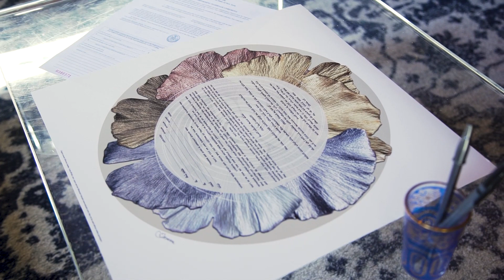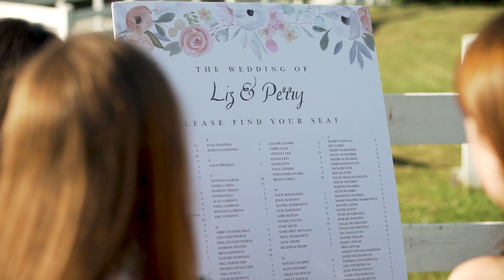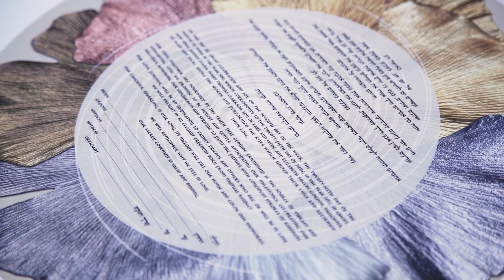Stunning rustic wedding with drone // The Barn at Liberty Farms // Ghent, NY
Congratulations to Liz and Perry!  They had a stunning wedding at The Barn at Liberty Farms and we loved capturing their beautiful day!

Great working with these great vendors:
Photography: Joshua Brown Photography
Flowers: Flower Blossom Design
Cake: Cakes by Ashlee
Band: Hudson Horns
Hair/Make up: La Tua Bella